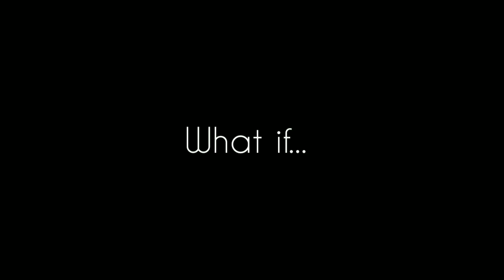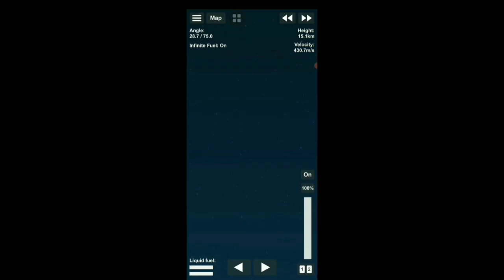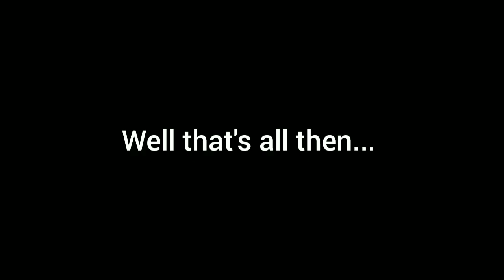What if... My videos have Ali-A intro memes compilation (re-uploaded)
This is what happened when my videos have replaced to Ali-A intro memes. Please like, follow, and sub! All videos are found by visiting my channel. This video is reuploaded since it has little bit mistakes. And now for the reuploaded video, I added tiny bit changes. The normal video is released since November 20, 2022.

Made in YouCut
Recorded using AZ Screen Recorder